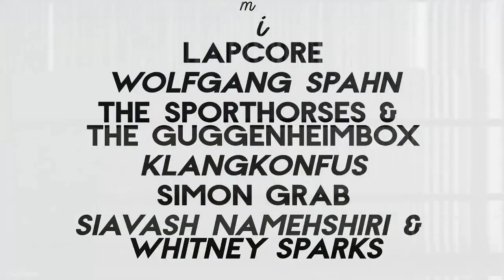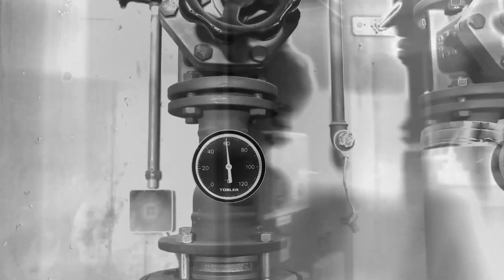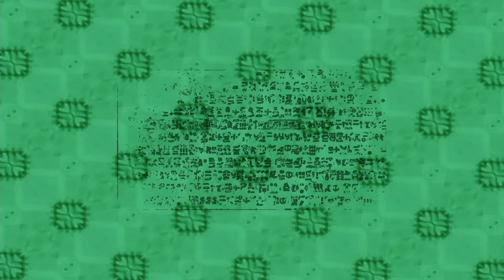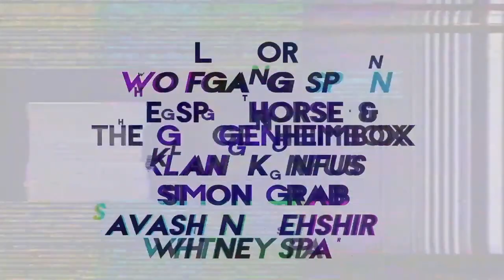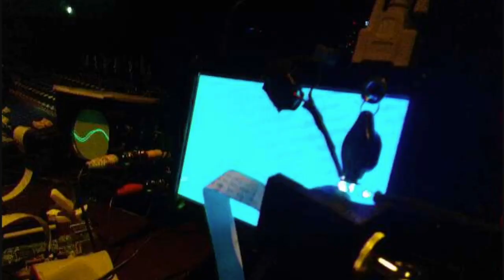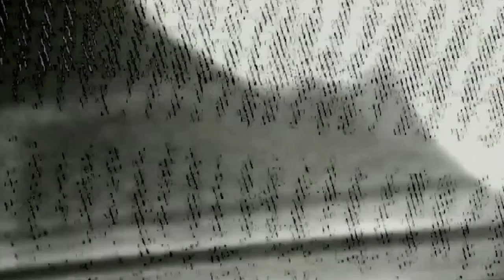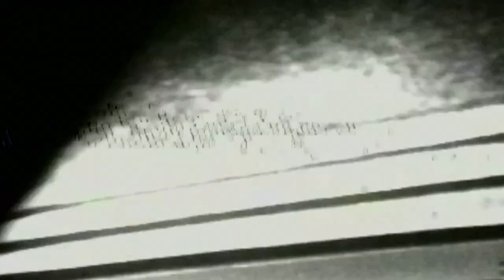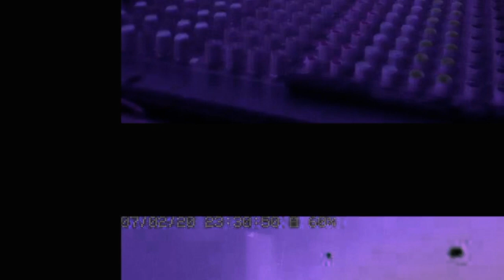Audiovirale Sommernacht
Aufzeichnung der audioviralen Sommernacht im Fabriktheater vom 2.Juli LiveShow mit den 6 Audioviralen Impfungen.

Audiovirale Impfungen mit:
- Lapcore
- Wolfgang Spahn
- The Sporthorses & the Guggenheimbox
- Klangkonfus
- Simon Grab
- Siavash Namehshiri

Moderation: Mario Purkathofer
Technik: Stefan Rudin, Reto Schläppi
Dekontamination: DJ Vadim